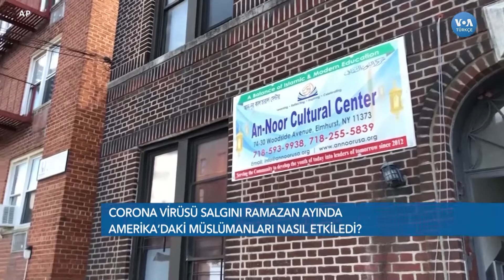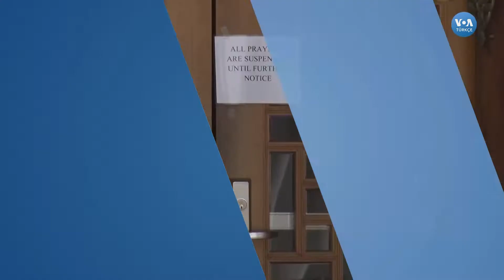Amerika’da Corona Gölgesinde Ramazan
Amerika’da Ramazan ayı dünyanın geri kalanında olduğu gibi Corona virüsünün gölgesinde geçiyor. Ülkedeki camiler de diğer ibadethaneler gibi kapalı